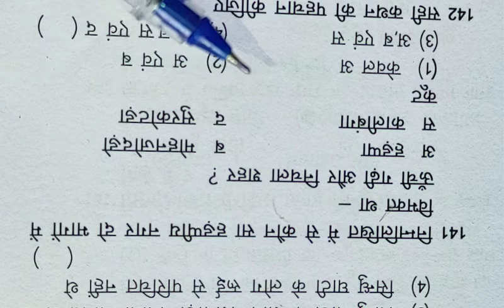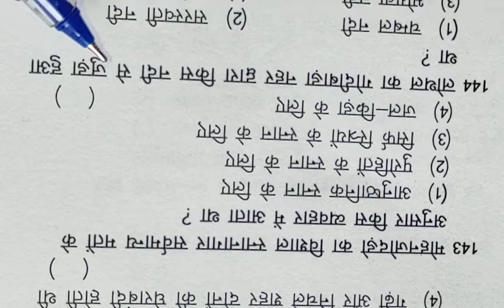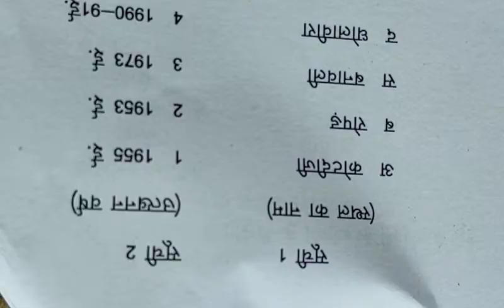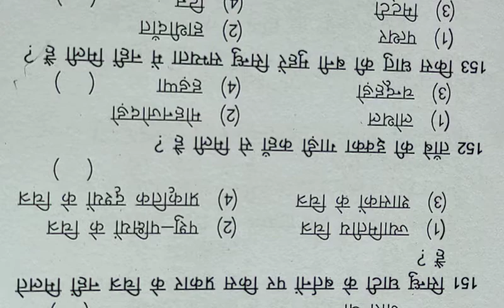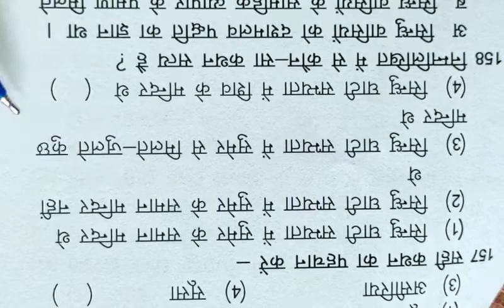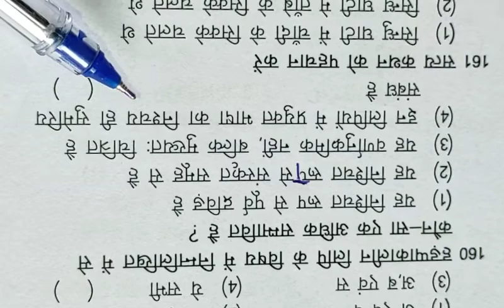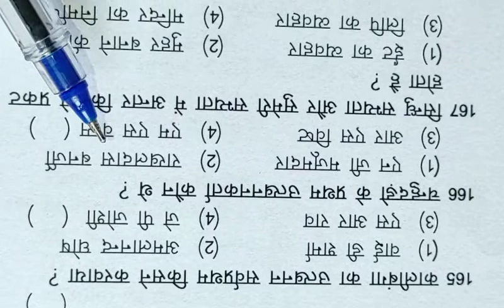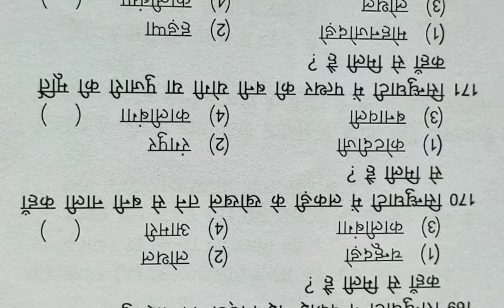Indus valley civilisation objective question